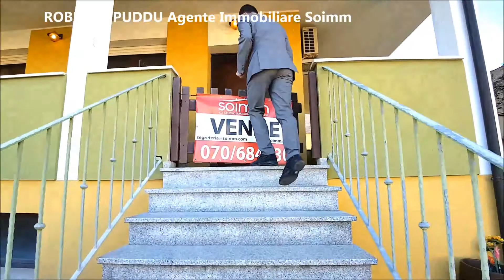DOLIANOVA - Villetta Caposchiera, 3 livelli (Roberto Puddu Agente Immobiliare Soimm)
A Dolianova in una recente lottizzazione vicino alla strada principale proponiamo una villetta Caposchiera con giardino su 3 lati di 200 mq. con impianto di irrigazione in parte piastrellato in pietra.
La villetta di si distribuisce su 3 livelli ed è in più che buone condizioni.
L'accesso è al piano rialzato e si distribuisce con un ampio salone con predisposizione per camino, cucina abitabile disimpegno bagno con doccia e veranda lungo il contorno, al primo piano troviamo 3 camere (due delle quali di ampiezza matrimoniale) un bagno con vasca e un balcone.
Il piano seminterrato di 86 mq non rifiniti è ampiamente finestrato lungo tutto il perimetro ed ha la predisposizione per gli impianti idrici, e di scarico.
L'esposizione e la luminosità premiano questa caposchiera, e ancor più la privacy in una zona estremamente tranquilla.
L'immobile è climatizzato in ogni ambiente, ed ha già la predisposizione per l'installazione dei pannelli solari.
Rif: RP113
Cordialmente Vi saluto.
Buona giornata a tutti.